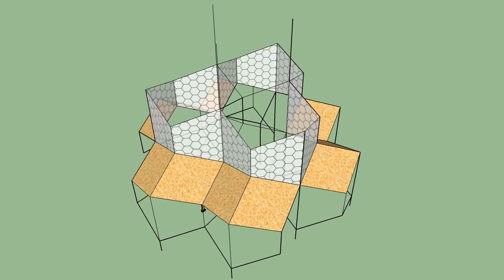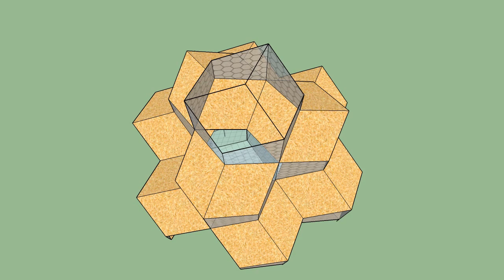Our Hive Pitch Video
Our Hive is an abstract geometric representation of a beehive; a stepped pyramid of trapezo-rhombic dodecahedrons that serves as a meditation on community, transience, elegance, and perspective.